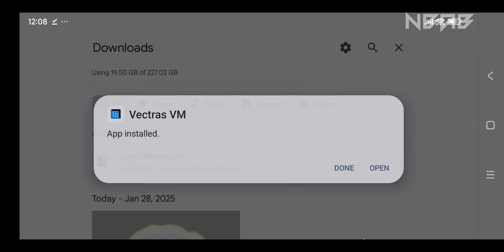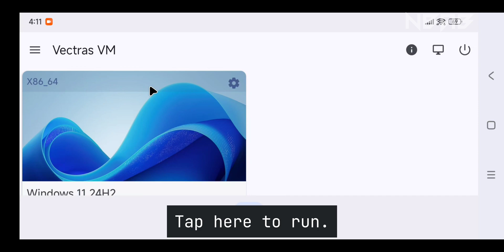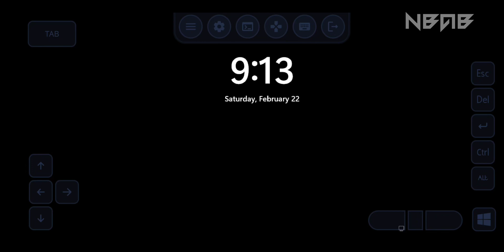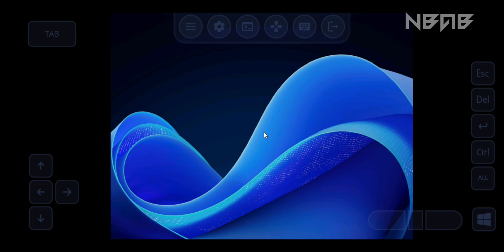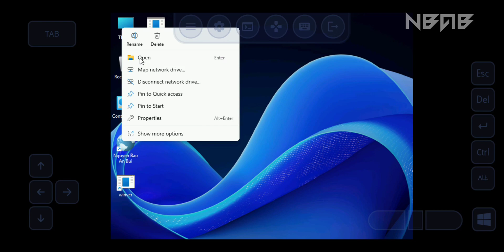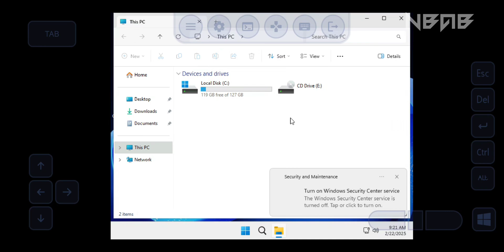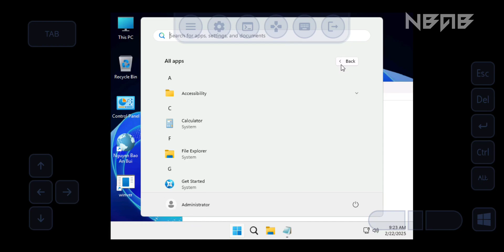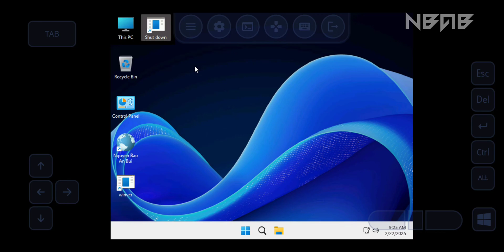Emulate Windows 11 24H2 on Android phones with Vectras VM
Song: Kovan & Electro-Light - Skyline Pt. II

💡 What is Windows 10?

Windows 11 is the latest major release of Microsoft's Windows NT operating system, released on October 5, 2021 as the successor to Windows 10 (2015). It is provided for free for any Windows 10 devices that meet the new Windows 11 system requirements. A server version, Windows Server 2025, was released in 2024. Windows 11 is the first major version of Windows NT without a companion mobile version following the discontinuation of Windows Phone with Windows 10 Mobile.